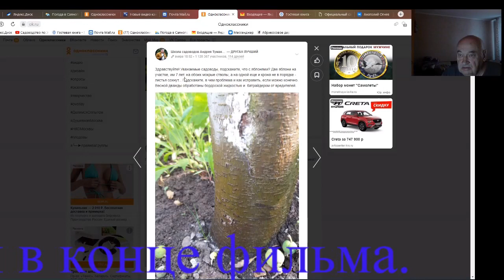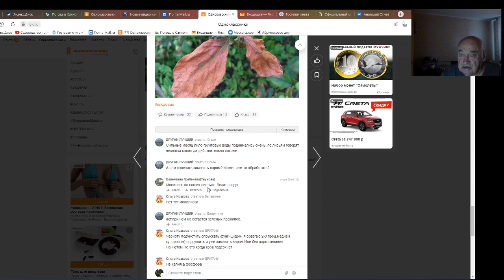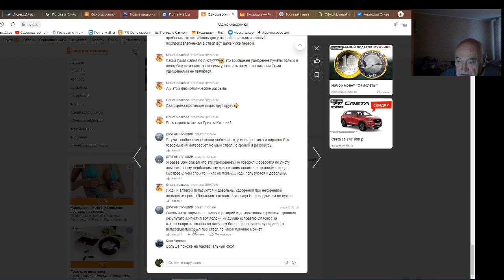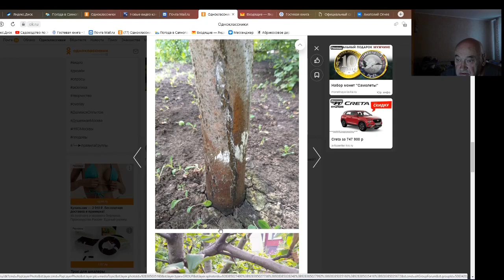Садовод Железов. О странных советах в сетях.